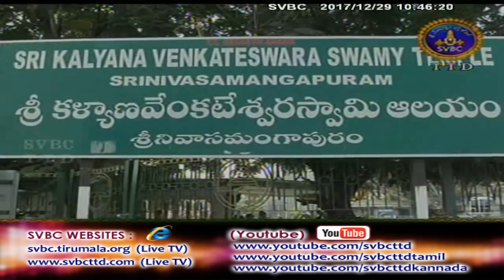Adhyatmika Viseshalu | 10:30AM | 29-12-17 | SVBC TTD